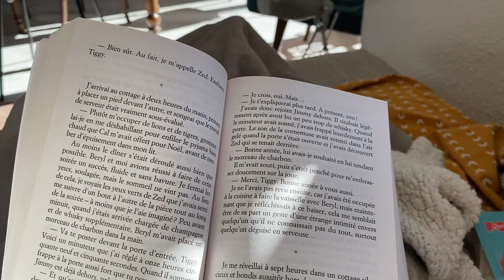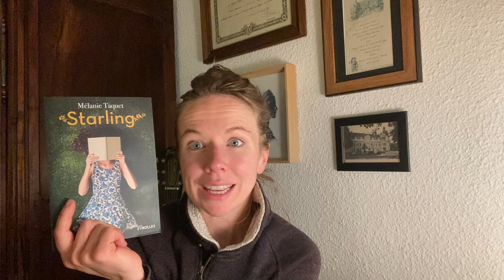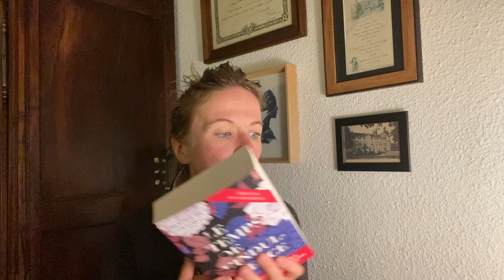Vlog #23 : Grosse claque avec Chrystel Duchamp, besoin d'un roman tout léger et lectures communes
Je vais commencer cette description par vous remercier toutes et tous d'être de plus en plus nombreux par ici (par vos likes, vos commentaires, vos messages en privé ...) Je le mentionne dans cette vidéo mais prise par un petit brin d'émotions j'ai sûrement oublié du monde ...

Cette semaine, mon cerveau ressemblait à un citron pressé. Heureusement, je me suis échappée avec le prochain Chrystel Duchamp, "Délivre-nous du mal". Il ne sort que le 22 janvier mais je voulais vous en parler à chaud. Un gros gros coup de poing dans le bide ce suspense/thriller.

Du coup, derrière il me fallait un roman tout doux et j'ai nommé "Starling".

Je vous laisse avec la vidéo ! Bon visionnage !

Un petit pouce, un petit commentaire, n'hésitez pas ça fait toujours plaisir !